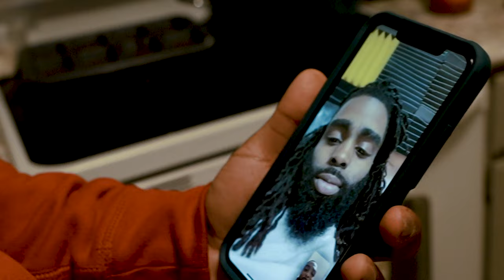K.O. - Lemon Pepper Freestyle ( Official Music Video )